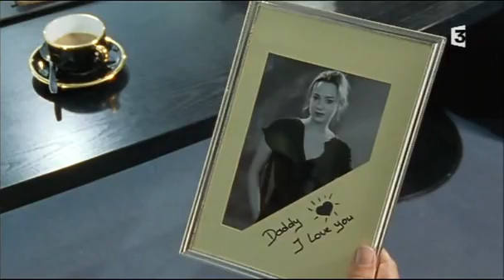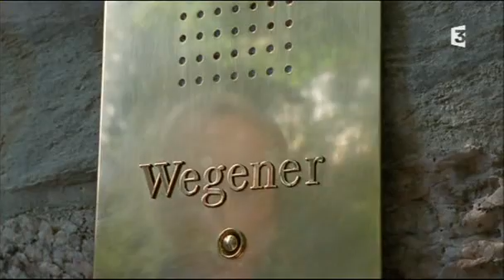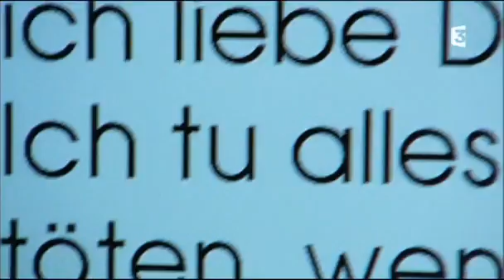Un cas pour deux - L'ultime répétition